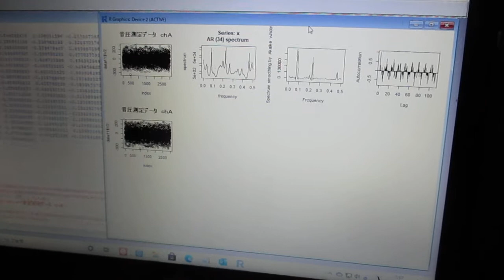超音波の音圧解析（自己相関、パワースペクトル、バイスペクトル）Ultrasonic-labo